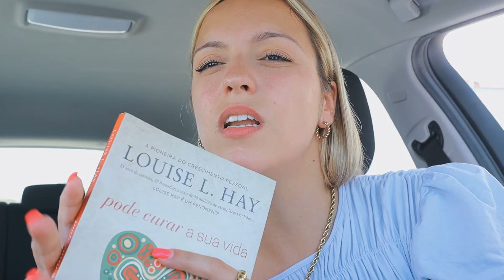Vamos conversar sobre: LEI DA ATRAÇÃO - como mudar a vida? ✨| Rita Dias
Hello, hello girl's!
Hoje vamos conversar sobre: LEI DA ATRAÇÃO! ✨
Trago-vos este vídeo porque é algo que mudou a minha vida e a forma como lido com determinadas situações. Decidi partilhar convosco o que sei e o que pratico diariamente, ainda que não seja nenhuma profissional, perdoem-me se disse algo errado. 😊

Uma MEGA novidade!!! Neste mês de Julho, haverão VÍDEOS NOVOS todas as terças, quintas e sábados e domingos pelas 19:30h! 😍

🎥 VÍDEOS NOVOS EM JULHO - TERÇAS, QUINTAS E SÁBADOS E DOMINGOS ÀS 19:30h 🎥